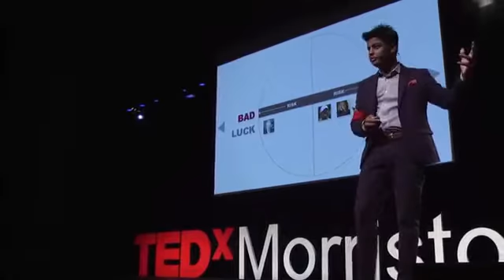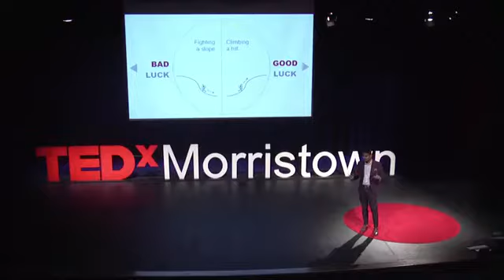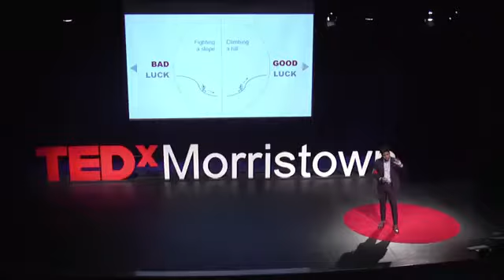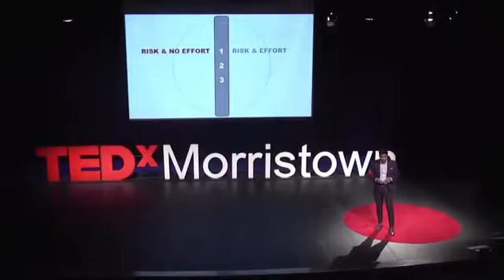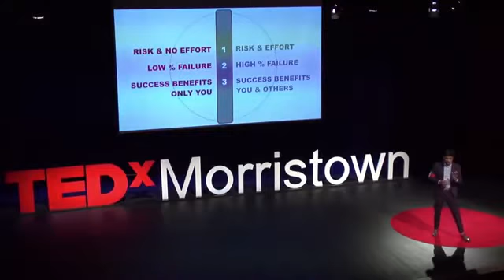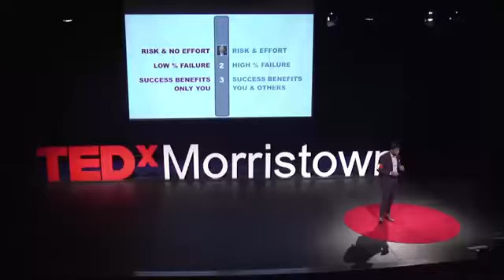Richie Etwaru, Chief Digital Officer, Author, TEDx -Can you control your own luck? -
"His presentations are nothing but riveting intellectual orchestra, accented with comedy, rich media and his extemporaneous delivery of the English language where he never feels for words." Have Richie speak at your next event.